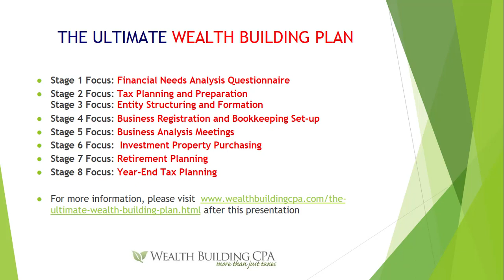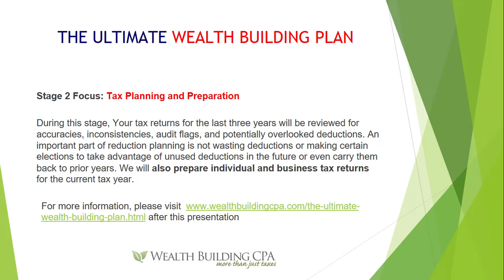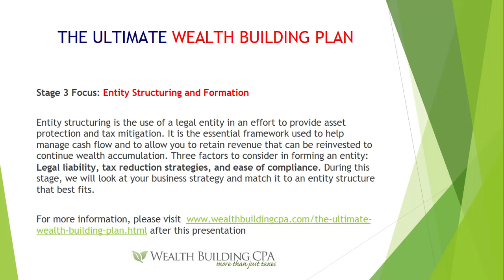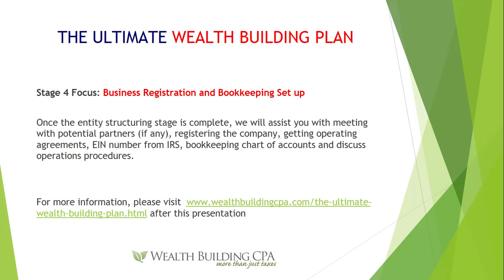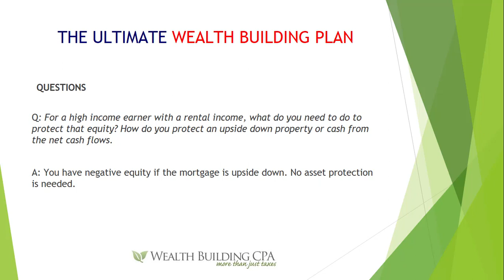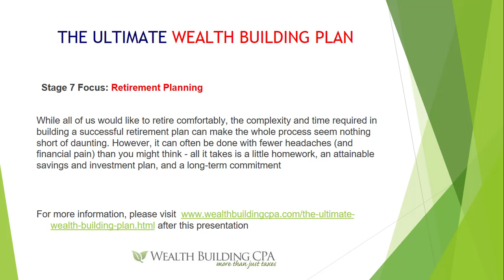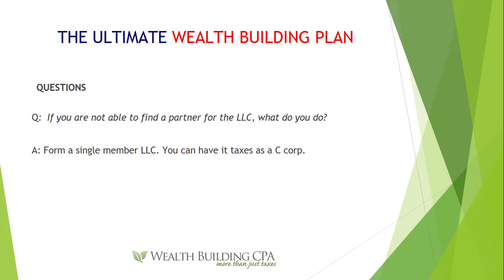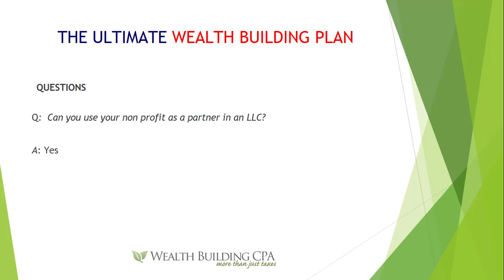The WBCPA Wealth Building Plan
Book a FREE consultation for tax and wealth building advice with Ebere and her team today